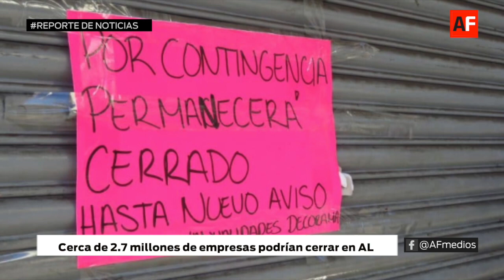Reporte de noticias del 24 de septiembre de 2020